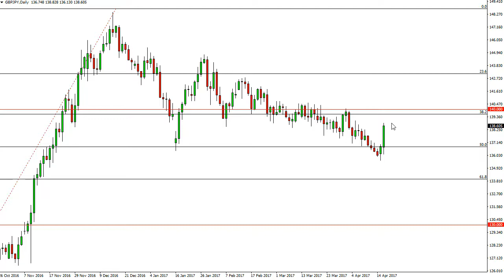GBP/JPY Technical Analysis for April 19 2017 by FXEmpire.com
The GBP/JPY pair initially fell during the day on Tuesday but found bullish pressure in shot straight through the sky. For the full article go - GBP/JPY Forecast April 19, 2017, Technical Analysis.Find more information about Forex and Commodities News Technical Analysis Fundamental Analysis and Brokers on FX Empire